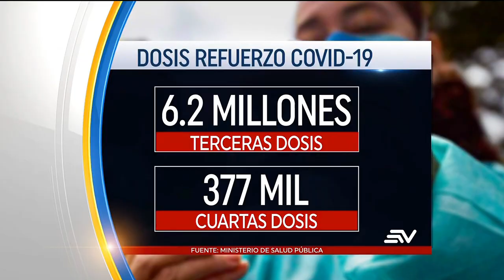Hay un leve incremento de casos de COVID-19 en Ecuador | Ecuavisa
Aplicación de dosis de refuerzo contra el Covid - 19 se estancó.